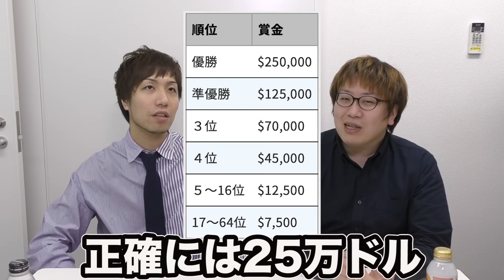【激アツ】昨シーズン日本1位の行弘賢プロと対談 【MTG】 Talk about MPL and etc,, with Ken Yukuhiro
毎日21時までに動画アップ中！連続投稿100日越え！
行弘選手YouTubeチャンネル⇒